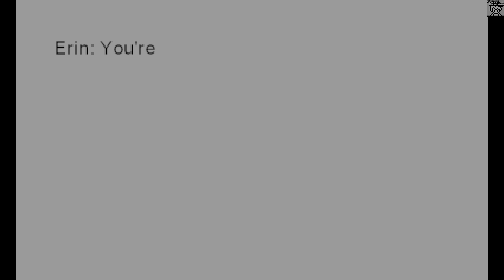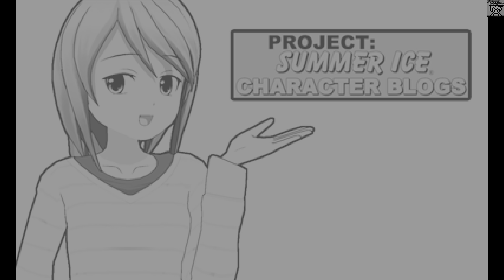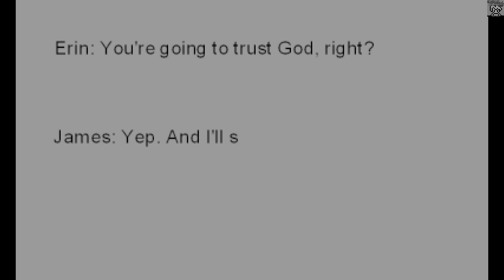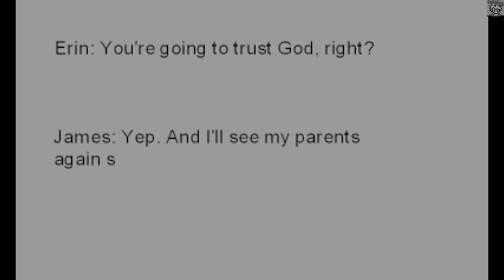Our Church and Halloween RPG - Story Five (James Version) Platinum